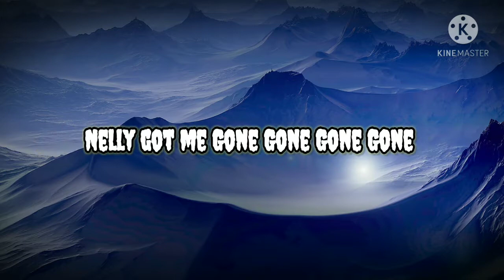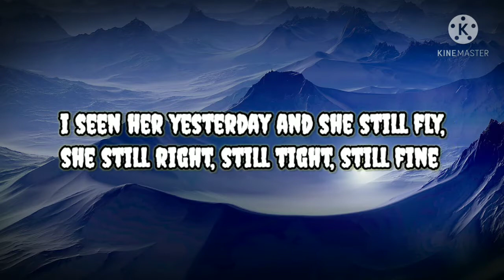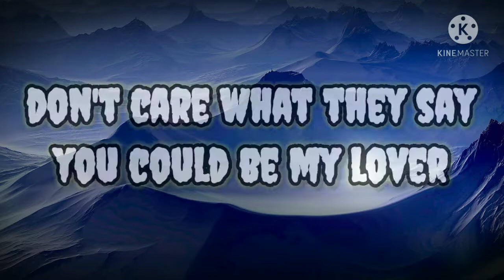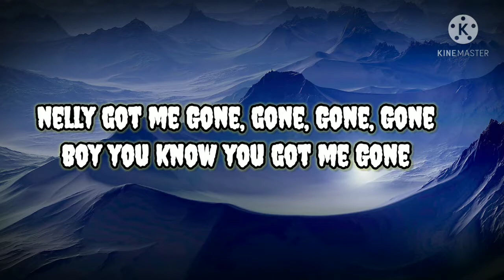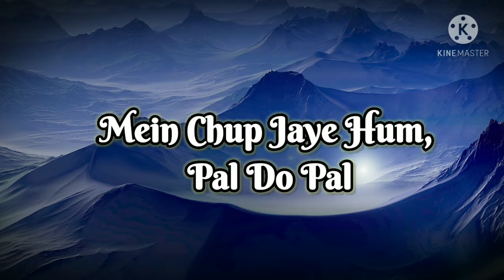Falak Tak Chal (Remix) Lyrics - Tashan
❤Click The 🔔 And Stay Updated.